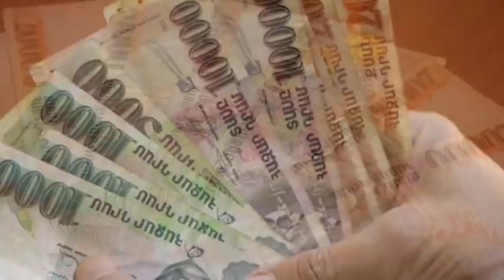ԱԱԾ Անտանելի Բացահայտումը, Սևը եկավ Քոչարյանի